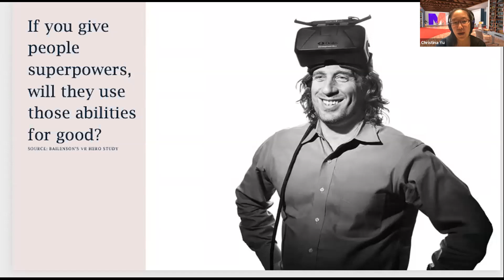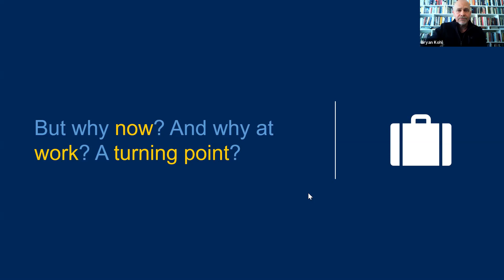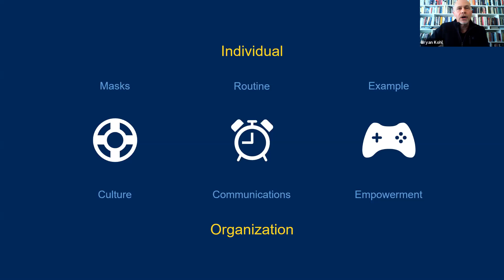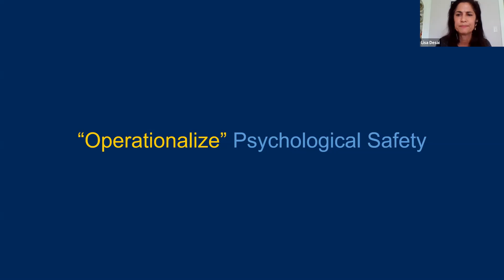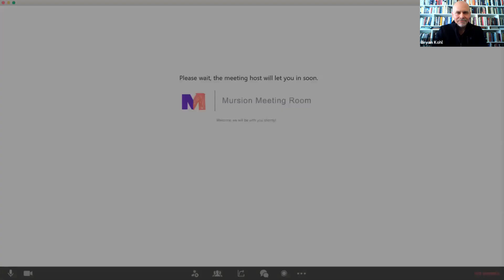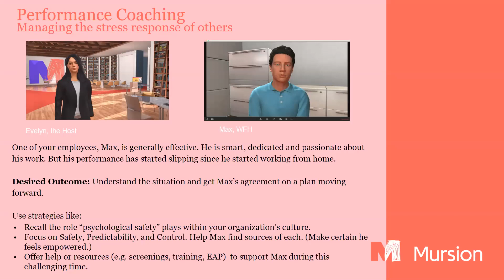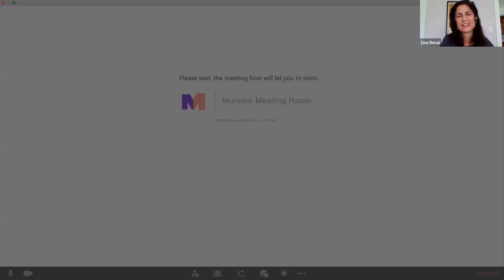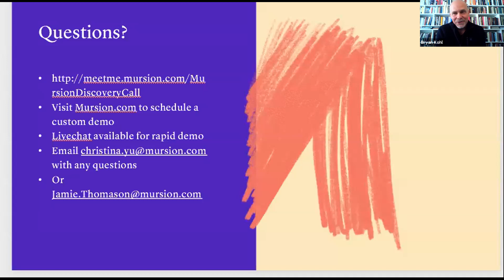ROUNDTABLE: A No Bull$*t Conversation about Mental Health in the Workplace (w/ MindWise)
A No Bull$*t Conversation about Mental Health in the Workplace - Mursion Virtual Roundtable with Lisa Desai Psy.D. and Bryan Kohl of MindWise